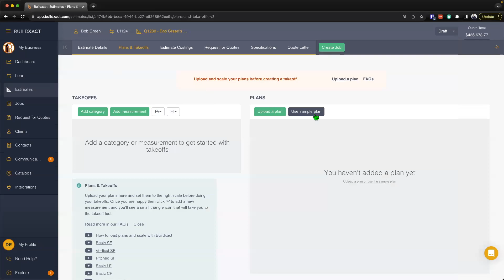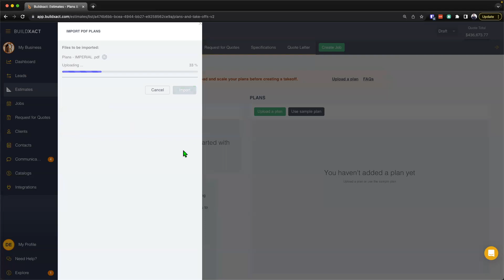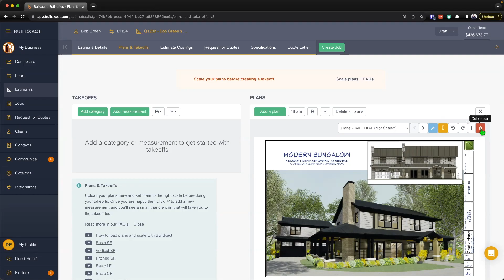How to Upload and Scale Plans in Buildxact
In this video, we'll take you through how to upload and scale plans in Buildxact